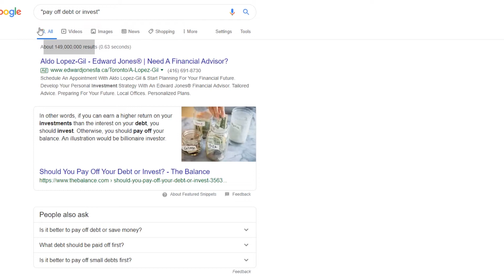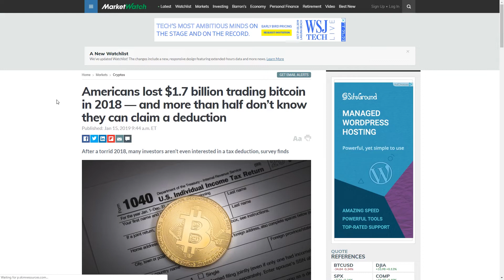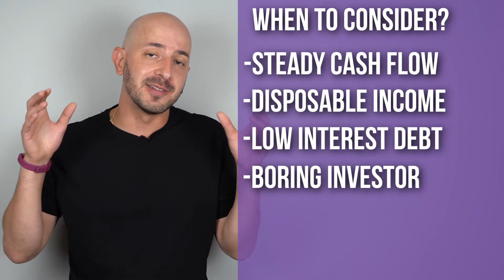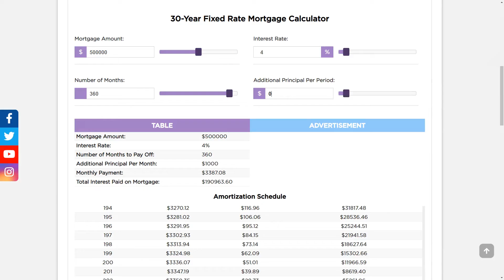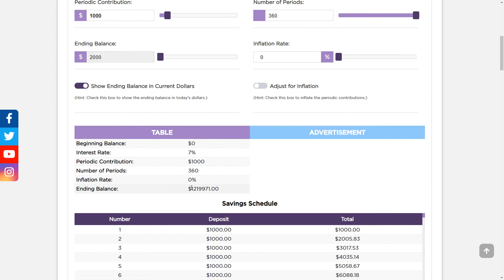Payoff Debt vs Invest: Investor Mindset, Emotions, and Math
Payoff Debt vs Invest there is a straightforward mathematical answer to this question, yet it is one of the most commonly debated topics. If you follow Dave Ramsey he put great emphasis on paying down the mortgage, but only after you already saving 15% and it works for a lot of people.

The debate happens because along with the math you have to consider psychology and emotions. This video will cover the psychological aspects, the mindset of the investor and then I will do an actual calculation of someone who crushes their debt vs someone keeps, it while investing in a boring way though. That way you can see the difference in the net worth and make your own choice knowingly.